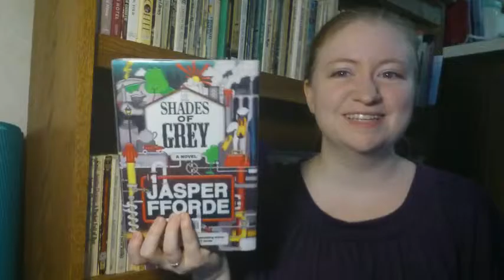Book Review of Shades of Grey by Jasper Fforde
I'm back with a review of Shades of Grey by Jasper Fforde! Filmed this months ago but never got around to editing it until now. Hoping to make more videos again soon!